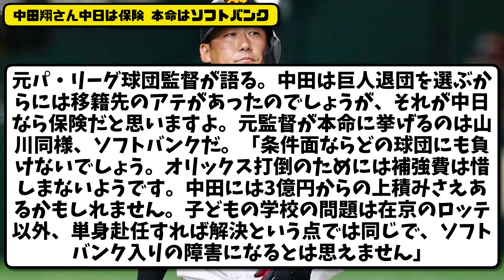【契約交渉】中田翔さん中日は保険 本命はソフトバンク…元パリーグ球団監督が指摘【最新・反応集】プロ野球【なんJ・2ch・5ch】